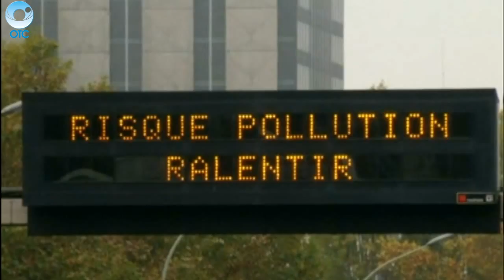МИРОВЫЕ НОВОСТИ: 08 ноября 2015